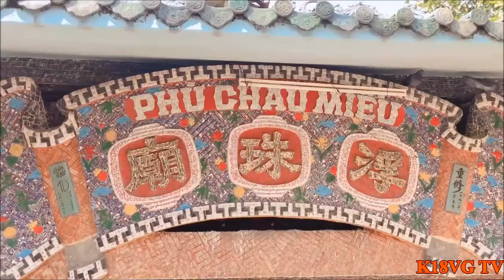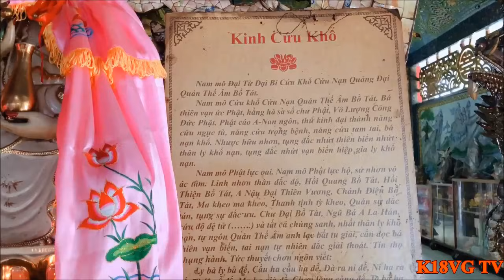Chùa Nổi Gò Vấp | Chùa Miếu Nổi Phù Châu 300 Năm Tuổi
- Địa chỉ: 420/2 Nguyễn Thái Sơn, Phường 5, quận Gò Vấp, TP. Hồ Chí Minh
- Chùa Miếu Nổi còn có tên gọi khác là Phù Châu Miếu. Miếu được xây từ thời vua Gia Long cách đây hơn ba thế kỷ.
- Ngôi miếu cổ được xây dựng cách đây hơn 300 năm, kiến trúc pha lẫn giữa Trung Hoa và Việt Nam. Nhiều hình rồng được cẩn bằng sứ tinh xảo. Bên trong chia làm hai gian: chánh điện phía trước và nơi thờ năm Mẹ phía sau, ngoài sân thờ các vị bồ tát.